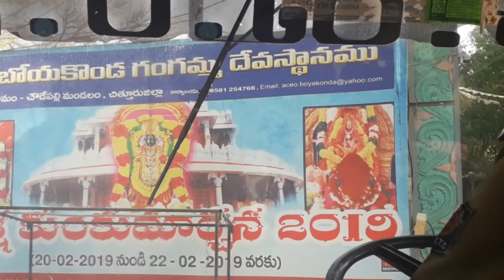మహిమగల గ్రామదేవత బోయకొండ గంగమ్మ | Boyakonda Gangamma Temple | Eyecon Facts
Watch: మహిమగల గ్రామదేవత బోయకొండ గంగమ్మ

stories: Centuries ago the tribals Boyas and Yelikas lived in the forest area around the hillock. They stood up and resented the repressive and automatic rule of the Nawabs. They retaliated against the Muslim soldiers and chased them. The Golconda Nawab rushed additional troops to crush the revolt. Boya tribals could not withstand the onslaught of the Muslim army and fled into the forest and prostrated near the hillock and prayed Almighty to save them. The spirit of the Goddess Shakti descended from the hillock, shielded the tribals and crushed the Nawab's army. Local people say that the Shakti has tied the heads of soldiers to banyan tree branches. In the event of victory Boyas built the Gangamma temple, which saved them against evil forces and became famous for centuries.

Eyecon Facts.